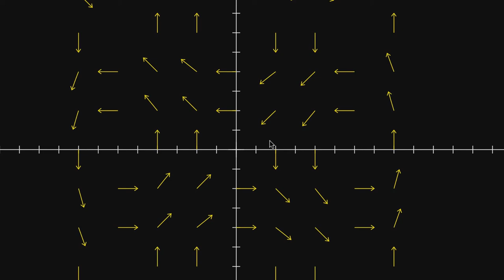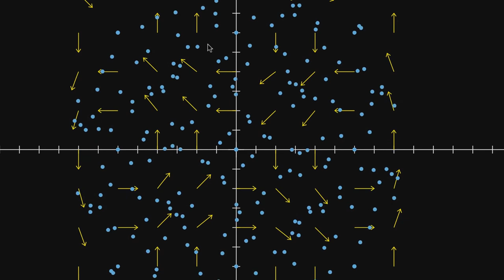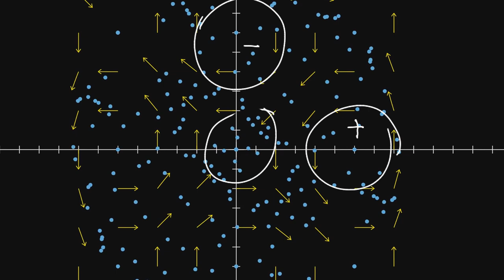İki Boyutlu Curl (Burulma) Mantığı (Matematik) (Çok Değişkenli Kalkülüs)